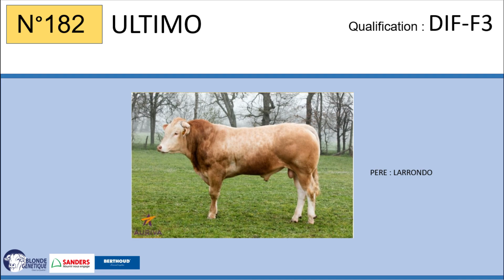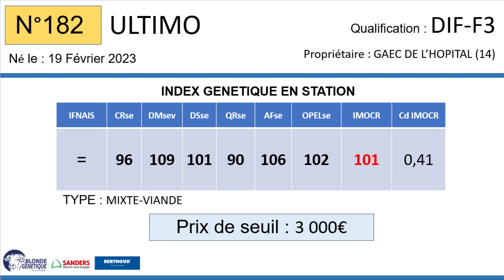SR182 - ULTIMO - DIF-3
Fils de LARRONDO / ORVIL, ULTIMO appartient au GAEC DE L'HOPITAL (14), il est qualifié DIF